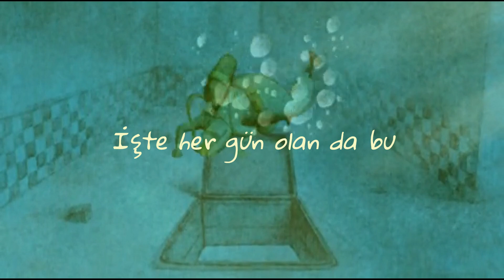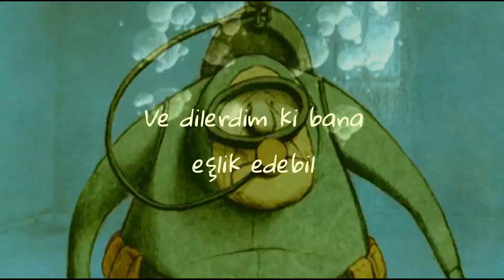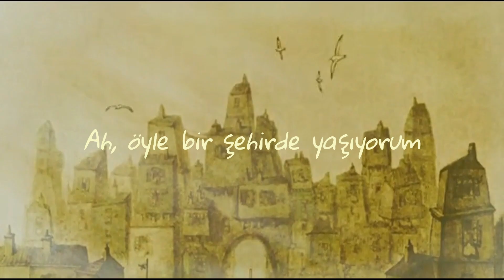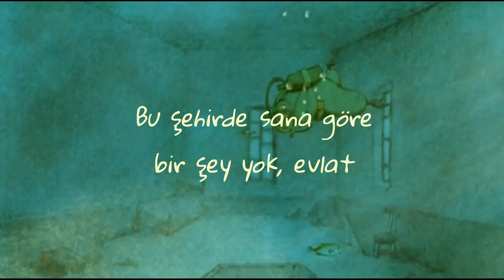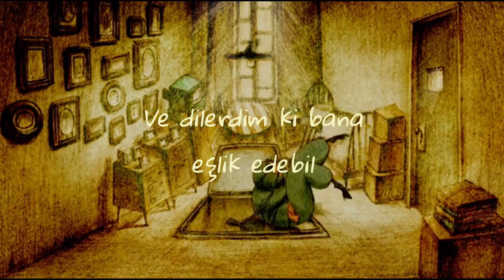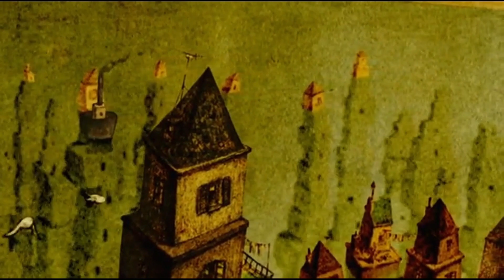Current Joys - A Different Age (Türkçe Çeviri)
Current Joys adlı sanatçının "A Different Age" parçasını Türkçe'ye tercüme etmeye çalıştım.
Şarkı bana ait değildir, eğlence amaçlı oluşturduğum bir altyazı ve video klibidir.
Şarkıda kullandığım video klipleri "Tsumiki No Ie" adlı animasyon filmine aittir.